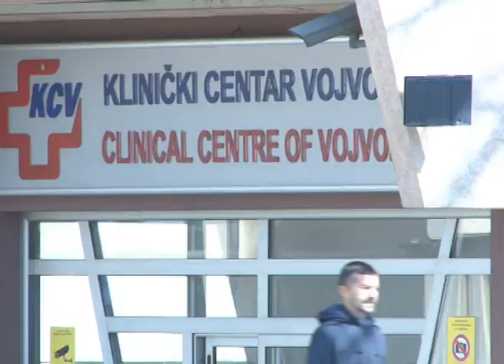TV KANAL 9, NOVI SAD: NAREDNE NEDELJE KLJUČNE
U Srbiji je od virus COVID 19 preminulo 15 osoba. Potvrđen je ukupno 741 slučaj obolelih, ali i više od 50 izlečenih pacijenata.